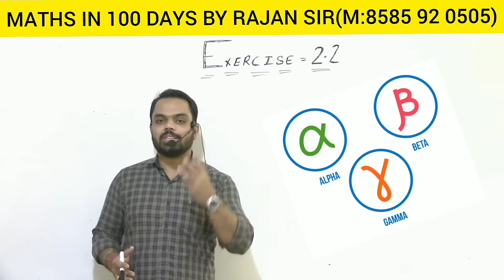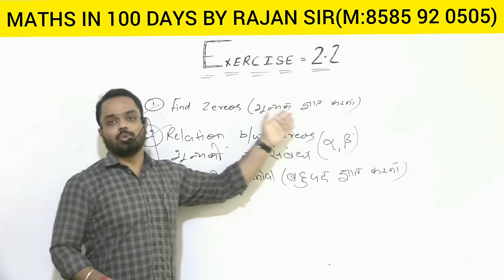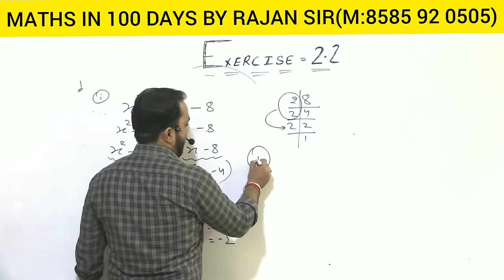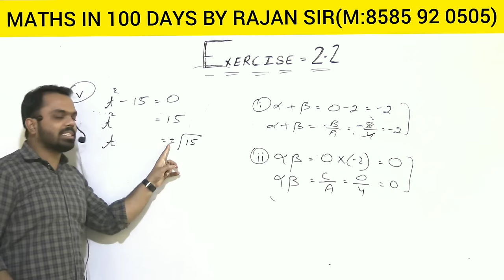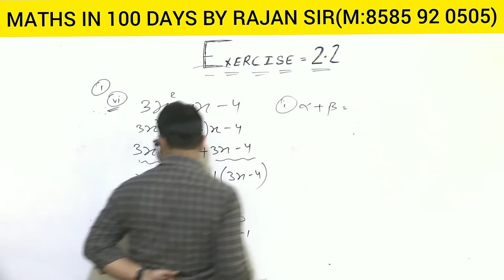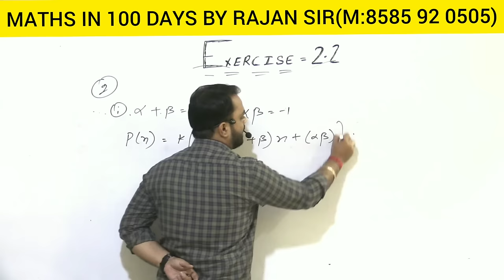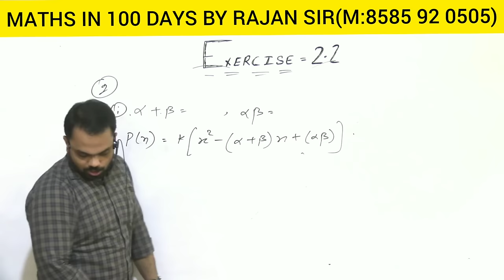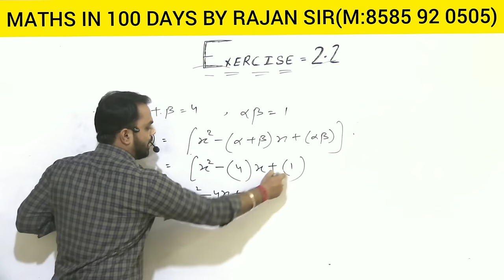Exercise 2.2 Class 10th Maths NCERT Solutions | alpha , bita type questions |Relation between zeroes